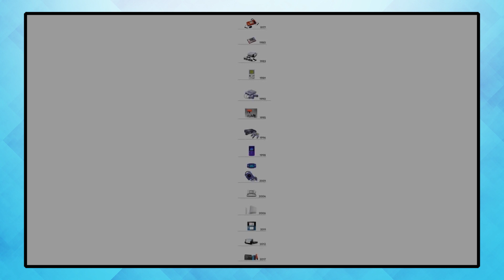Our Reaction to Terry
Terry Bogarts can turn into your worst fear. (Bad Harry Potter joke)